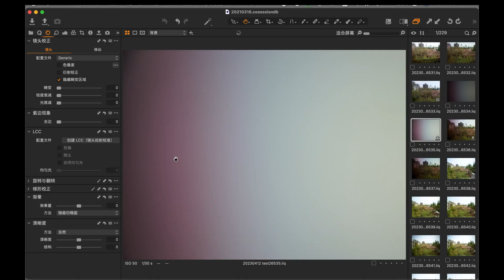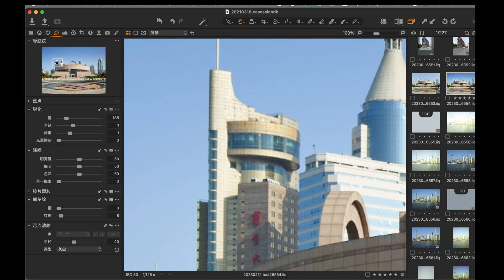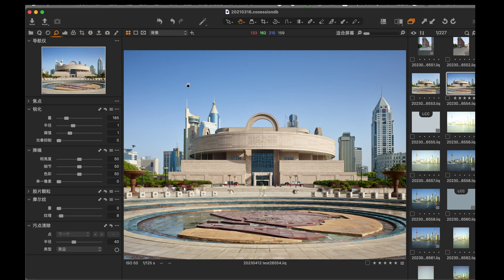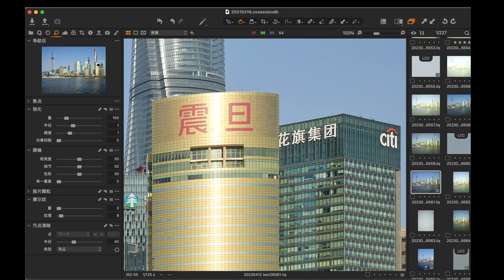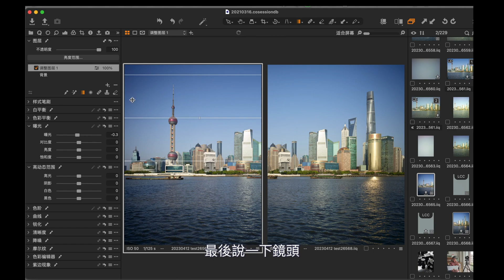罗敦斯德HR50+飞思1亿像素数码后背实拍及LCC流程 phase one iq 3 100mp rodenstock digaron hr50 cambo actus 金宝微单轨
承接上一期长视频观点：飞思IQ3100数码后背的CMOS，其实和索尼α7R2/3的CMOS是同一制程，只是尺寸不同。
（4200万像素x2.5≈1亿像素）
IQ3100的CMOS不是背照式，光电二极管深陷在“像素井”内，因此面对广角镜头后组的入射光，特别是移轴以后，会产生明显的红移，当使用施耐德DIGITAR系列镜头的时候，红移剧烈到无法矫正（视频21秒处有样片），罗敦斯德的HR系列镜头因为结构不同，法兰距略长些，得以幸免，但也要做LCC，否则依然有明显偏色。
这期视频使用的罗敦斯德HR50，只能算小广角（前面还有HR40/HR32/HR23），但移轴以后红移依然严重，干扰出图，所以拍白板做LCC是必不可少。